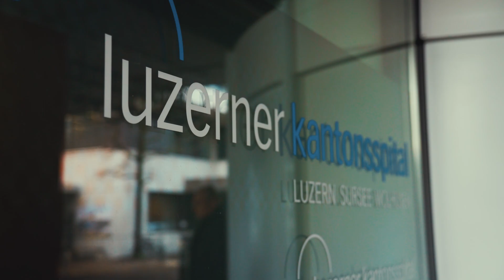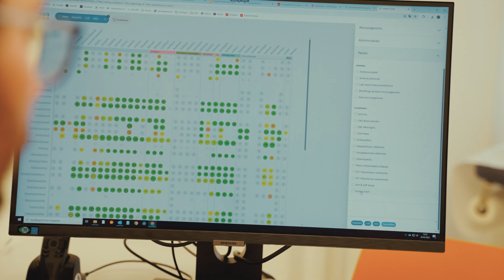Master in Pflege / Die APN-Rollen: Nurse Practitioner (NP) und Clinical Nurse Specialist (CNS)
Der Studiengang Master of Science in Pflege an der Hochschule Luzern (HSLU) verbindet Praxis, Wissenschaft und Digitalisierung auf optimale Weise und eröffnet attraktive Karrierechancen für zukünftige Advanced Practice Nurses (APN) in ihren spezifischen Rollen.

Nurse Practitioners (NP) integrieren pflegerisches und medizinisches Wissen und übernehmen eine autonome Rolle in der direkten Patient:innenversorgung. Sie tragen dazu bei, den Zugang zur medizinisch-pflegerischen Gesundheitsversorgung zu verbessern – beispielsweise in Hausarztpraxen, in der ambulanten Versorgung oder in der Langzeitpflege.
In enger Zusammenarbeit mit Ärzt:innen betreuen sie spezifische Patient:innengruppen mit komplexen Krankheitsbildern über den gesamten Behandlungspfad. Mithilfe evidenzbasierter Screening- und Assessment-Instrumente erkennen sie frühzeitig gesundheitliche Bedarfe. Die NP indizieren und koordinieren Versorgungsprozesse wie Diagnostiken und Therapien. Daraus leiten sie Massnahmen ab und steuern diese im Gesundheitssystem, um eine personzentrierte, kontinuierliche und bedarfsgerechte Versorgung zu gewährleisten.

Clinical Nurse Specialists (CNS) sind Expert:innen in der direkten und indirekten Patient:innenversorgung mit einem besonderen Fokus auf Praxisentwicklung und Qualitätsverbesserung. Sie beraten das Pflege- und interprofessionelle Behandlungsteam mit ihrem spezialisierten Fachwissen, beispielsweise im Spital, in der Rehabilitation oder in der Spitex. Mit ihren analytischen Fähigkeiten identifizieren und lösen sie komplexe Versorgungsprobleme, stets unter Berücksichtigung der spezifischen Strukturen und Prozesse der jeweiligen Einrichtung.
Dank ihrer klinischen Leadership-Kompetenzen initiieren und implementieren sie innovative, evidenzbasierte Lösungen zur Optimierung der Pflegequalität. Zudem evaluieren sie Massnahmen zur Förderung evidenzbasierter Praxis hinsichtlich ihrer Wirksamkeit, Zweckmässigkeit und Wirtschaftlichkeit. Mit ihren Forschungsfähigkeiten tragen sie darüber hinaus aktiv zur Wissensgenerierung und -anwendung in der Pflege bei.

Melde dich jetzt für eine von unseren Info-Veranstaltungen an!

Hier erfährst du mehr über den Master in Pflege an der HSLU

Die Hochschule Luzern ist die grösste tertiäre Bildungsinstitution in der Zentralschweiz. Sie bietet Aus- und Weiterbildungen und betreibt Forschung in den Bereichen Technik & Architektur, Wirtschaft, Informatik, Soziale Arbeit, Design Film Kunst und Musik.